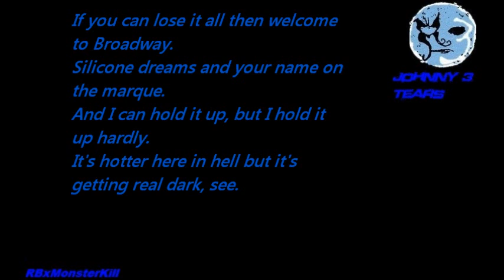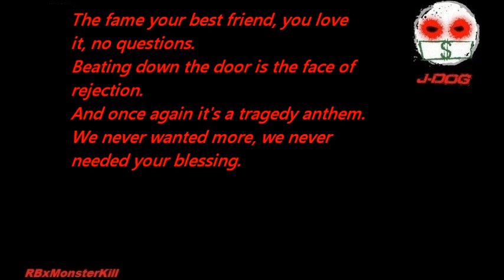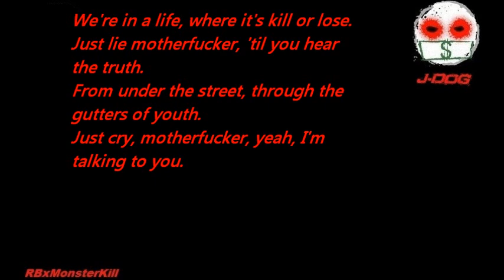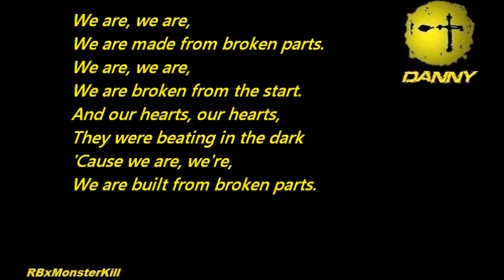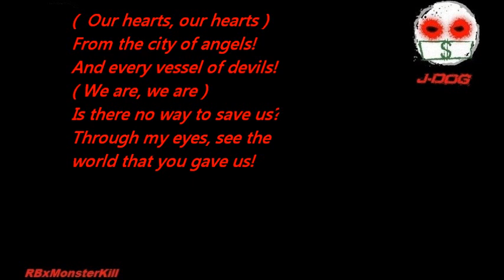Hollywood Undead - We Are (W/Lyrics)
Artist : Hollywood Undead
Album : Notes From The Underground
Label : Universal Music Group ( UMG )

Hollywood Undead, please just listen for one second. It is not my intent to infringe your rights to this song, you own it, not me. I upload these videos as a way to promote your work to your album, not to make profit, not to infringe your rights, and not to promote illegal viewing. I simply want people to purchase your amazing Album's, and support your outstanding work to not only this song, but to all AWESOME songs you have worked on, Thank you.